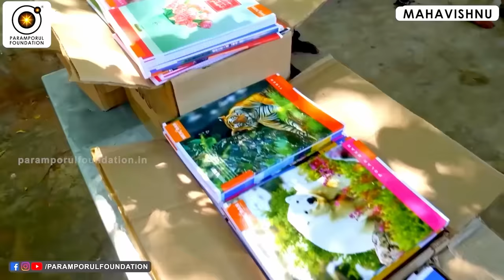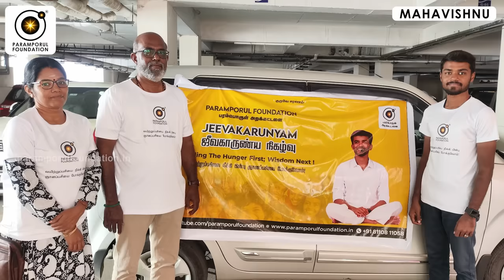உங்கள் கண்ணீர் இன்னொரு உயிருக்காக விடும்போது இறைவன் கதவு திறக்கும்! When will God's door open?